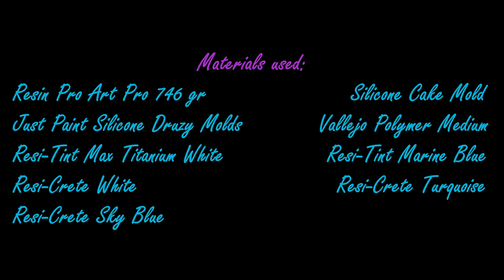DIY Resin Geode Agate Slice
Video 478. This time I'm making a thick resin geode agate slice in transparant blue and white with a nice textured edge. A full tutorial and a nice diy project. I show the whole process of how you can create this resin geode agate slice.

CYBER SALE FROM NOV 20th to DEC 1st
USA/CANADA: Etsy Shop Funshine Color Shop
EUROPE/REST OF THE WORLD: Etsy Shop ArtbyPetraJongbloed
NEW FACEBOOK GROUP
Just Paint Mica Pigments/Flakes in Art etc.
Materials used:
THE NETHERLANDS
Resin Pro Art Pro
Siliconen Taart Mal
ENGLAND
Resi-Tint Tit. White
USA
Silicone Cake Mold
GERMANY
Resi-Tint Tit. White